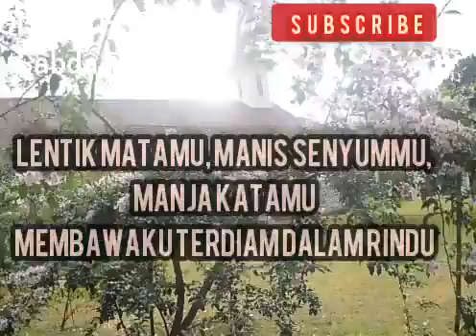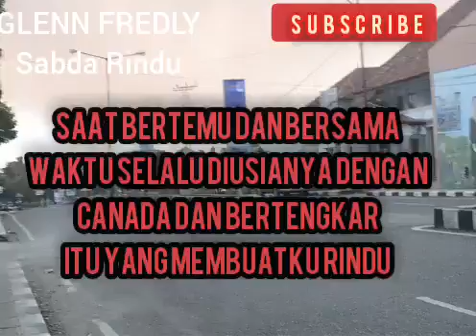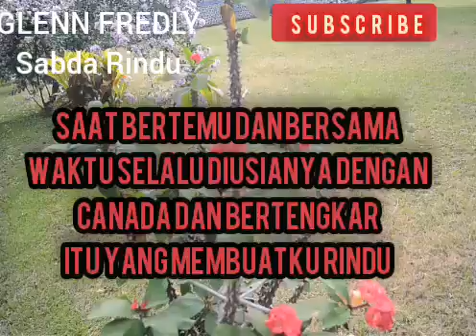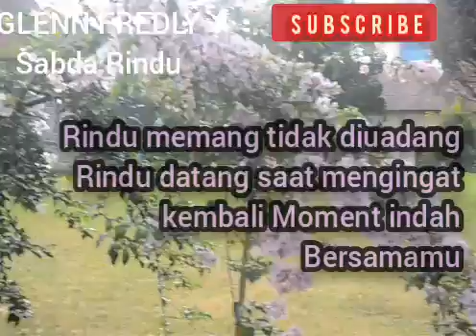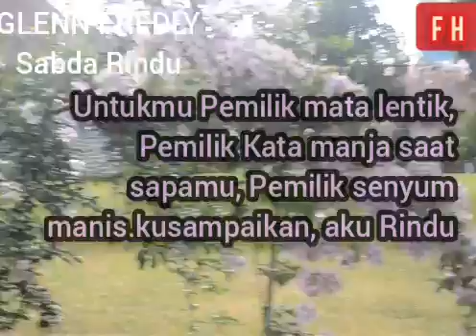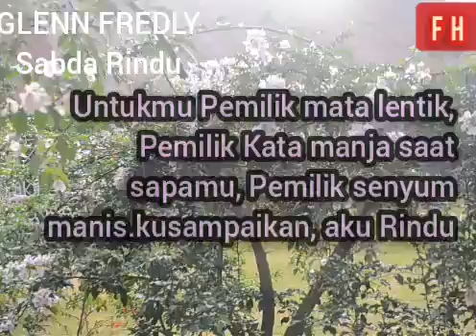GLENN FREDLY II Sabda Rindu//Chanel TV Dokumentasi